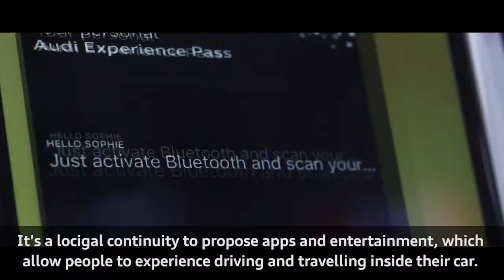AUDI - MONDIAL DE L' AUTOMOBILE 2016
»THE CLOUD«

Digitalisierung und Vernetzung verändern die Mobilität nachhaltig. SCHMIDHUBER setzt diese Themen bei der Messestandgestaltung auf der Mondial de l'Automobile in Paris in Szene und schafft so den ersten voll digitalen und interaktiven Ausstellungsraum für die Weltpremieren Audi Q5 und Audi RS 3 Limousine.

POWERING THE DIGITAL ENTERPRISE
Den architektonischen Rahmen bildet »die cloud«, eine von SCHMIDHUBER entwickelte Decken-Konstruktion aus 220 medial bespielbaren Partikeln. Die Partikel sind modulare
Würfel-Konstruktionen, die mit Medienflächen bestückt sind. In der Addition dieser Würfel entstehen Dach- und Ausstellungsbereiche des Messestandes und bilden Partikel für Partikel die Mediatektur.

DIGITALE KONTAKTPUNKTE
Die mediale Bespielung dieser Partikel erweckt »die cloud« zum Leben. So entstehen sichtbare Datenströme in unmittelbarer Nähe zu den ausgestellten Produkten und machen die Vernetzung der Fahrzeuge sichtbar. Darüber hinaus bildet »die cloud« unterschiedliche Kontaktpunkte an, die es dem Besucher ermöglichen, maßgeschneiderte Daten aus »der cloud« zu generieren und in seinem Smartphone aufzunehmen. „Der ganze Stand besteht praktisch aus einer einzigen schwebenden digitalen Wolke“, sagt Michael Günther, Client Manager für Audi.

CREDITS:
Auftraggeber:
AUDI AG

Konzept & Architektur:
SCHMIDHUBER, München

Konzept & Kommunikation:
MUTABOR Design, Hamburg

Dokumentation Film:
Dojo Filmhouse, München

Fotograf:
Andreas Keller, Altdorf